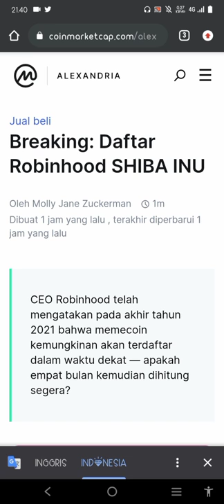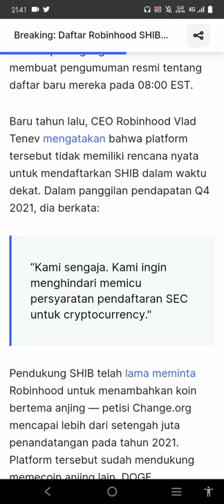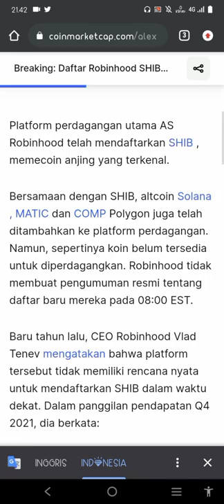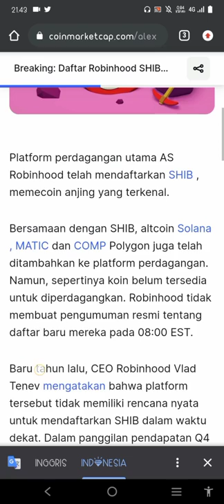SHIBA INU LISTING DI ROBINHOOD | $1 SEMAKIN DEKAT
Token Meme Terdesentralisasi yang Berevolusi menjadi Ekosistem yang Hidup

SHIB, LEASH, BONE — ShibaSwap — Sistem Penghargaan Inovatif — Inkubator Shiba — Dan banyak lagi. 585k+ Anggota Komunitas dan Tumbuh Cepat!
Proyek & Ekosistem Kami

Sejak awal, Shiba Inu telah melakukan hal-hal yang berbeda. Dimulai dengan pasokan 1 kuadriliun, pendiri kami, Ryoshi, mengunci 50% di Uniswap, kemudian “membakar” setengah lainnya ke salah satu pendiri Ethereum, Vitalik Buterin untuk diamankan.

Untuk membantu membalikkan penyebaran Covid-19 yang menghancurkan di India, VB telah menggunakan SHIB dalam donasi crypto terbesar dalam sejarah, dan kemudian benar-benar membakar 40% dari total pasokannya ke dompet mati, memastikan kesuksesan dan stabilitas jangka panjang kami. Dalam kata-kata Ryoshi, “Terima kasih kepada woofmeister karena memungkinkan desentralisasi yang sebenarnya. Sekarang kita benar-benar mulai.”